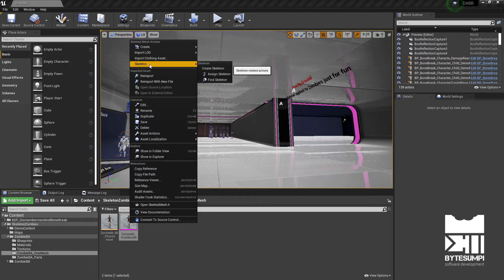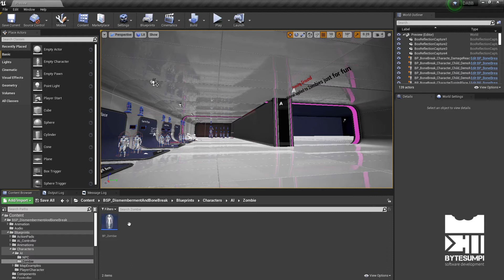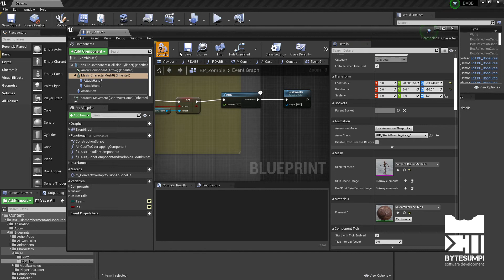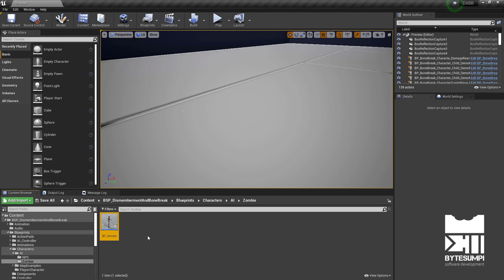UE4 - DABB - Swap Character/AI Mesh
A quick guide to change the meshes out for the AI or character, for the Dismemberment and Bonebreak system